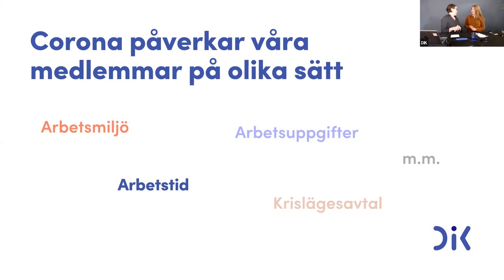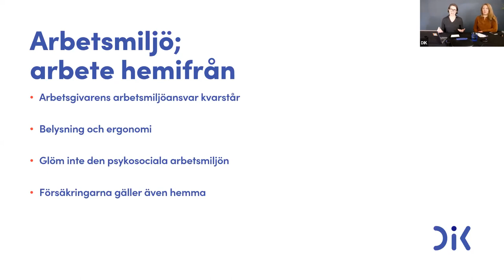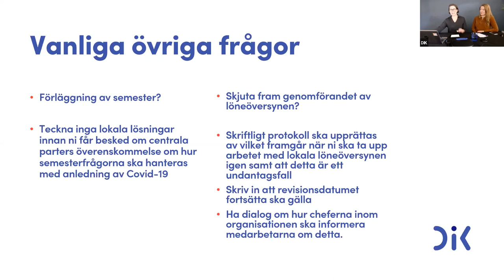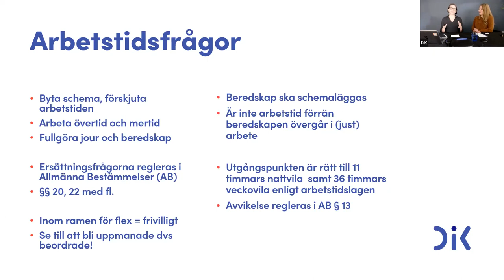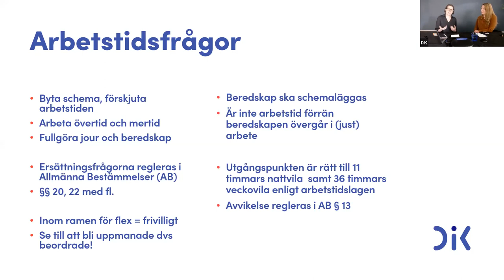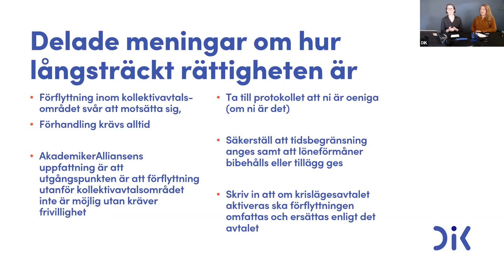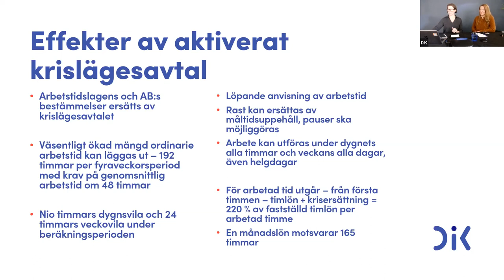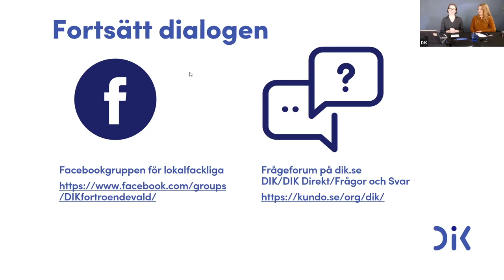Webinar Omplacersrätt och krislägesavtal